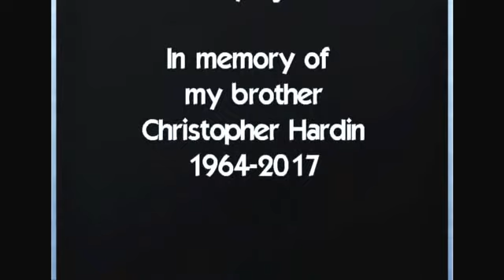Church Steeple Repair by CIS Steeplejack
Loch Raven United Methodist Church steeple repair in Baltimore, MD. on 10-16-17. Included multiple repairs to the original cladding as well as surface cleaning, thorough surface preparation and our signature lifetime steeple painting application. When it comes to church steeple repair look know further than CIS Steeplejack. We are putting the heart back into the work.